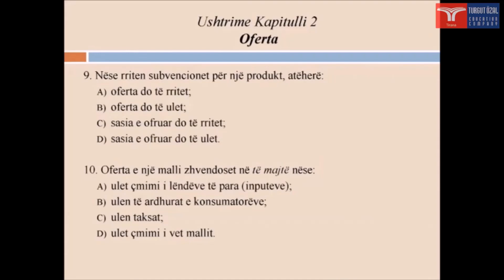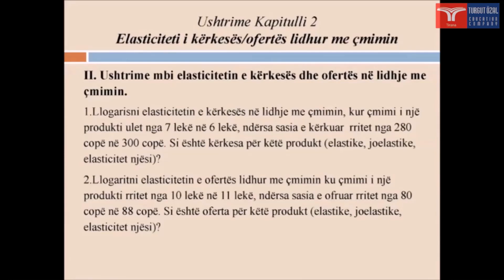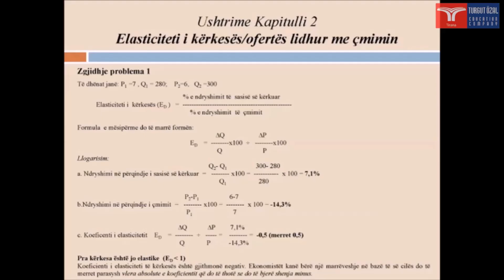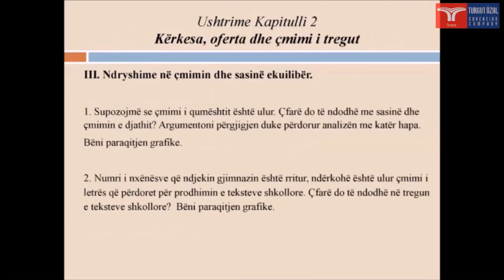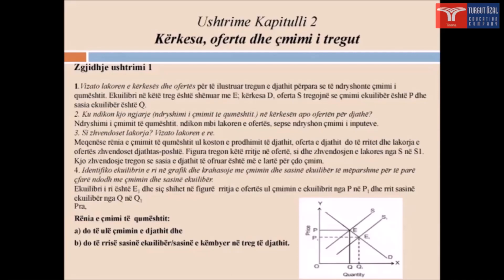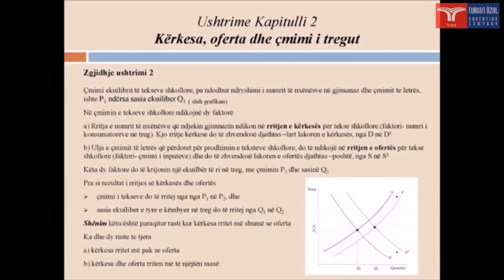EKONOMIA: Kërkesa, oferta dhe çmimi i tregut - Turgut Ozal High School Tirana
Tema: Kërkesa, oferta dhe çmimi i tregut
Model mësimi në lëndën e Ekonomis për klasat e 12-ta.
Falenderojmë mësuesen Xhesilda Gashi.